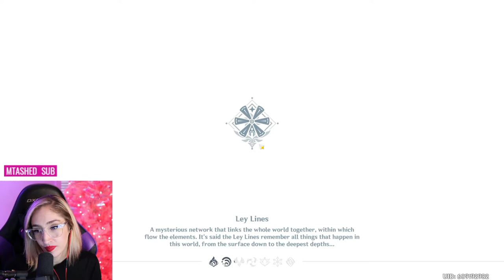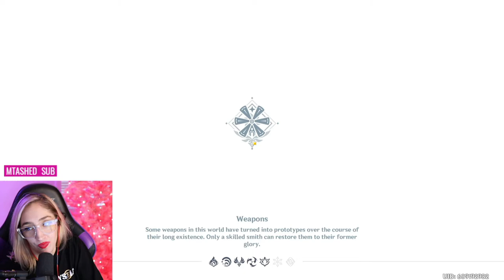Should you play Genshin Impact???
Have you been wondering if Genshin Impact is the game for you or if you should play it, especially going into 2021? We talk about it and I share my experience thus far!